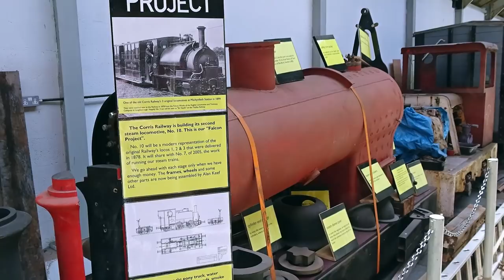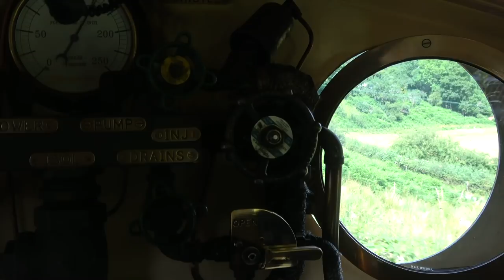Corris Narrow Gauge Railway (Wales, UK)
I had seen the Corris Railway on a number of occasions, but I’d never seen trains running, so when I heard they were running on the day I was travelling from North Wales to England’s South Coast, I just had to call in. After looking round the informative and interesting museum, I wandered out to the station area to watch the little steam engine arrive with its short rake of attractive coaches. The railway's website describes the Corris Railway as the first Narrow Gauge railway in Mid-Wales. Constructed originally in 1859 as a 2’ 3" gauge tram-road, it employed horses to haul slate waggons to and from the quarries. Steam locomotives arrived in 1878 with passengers being carried from 1883 to 1930. The Railway closed in 1948 and dismantled soon afterwards.
The friendly train staff enjoyed showing visitors around the train, including the locomotive cab, answering questions and generally making the visit a pleasant experience. Our train set off through the pretty Welsh countryside to the current limit of passenger operations at Maespoeth, where passengers can listen to one of the staff giving a short history of the line before being escorted around the works and carriage sheds.
For the return trip we join the crew in the cab of number 7 for the trip back to Corris.
Filmed 08/07/2017